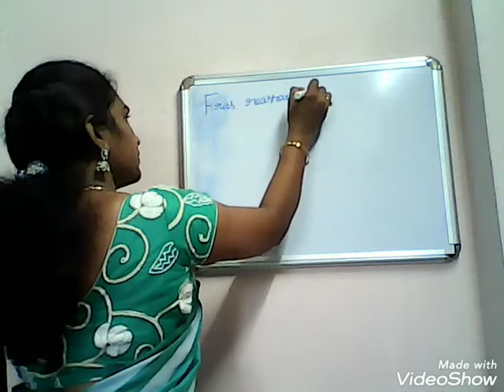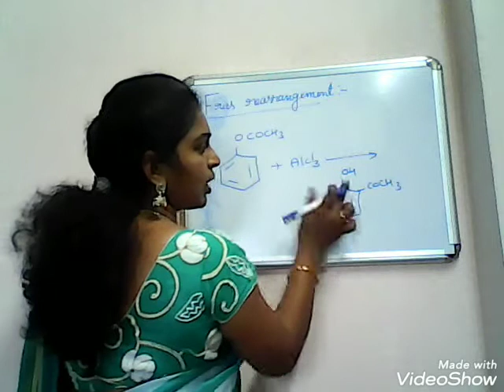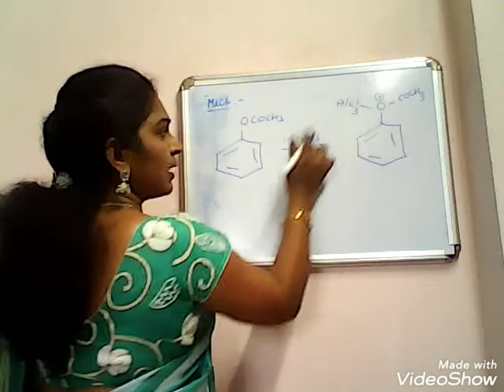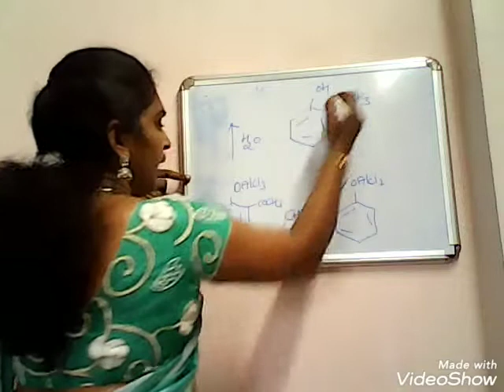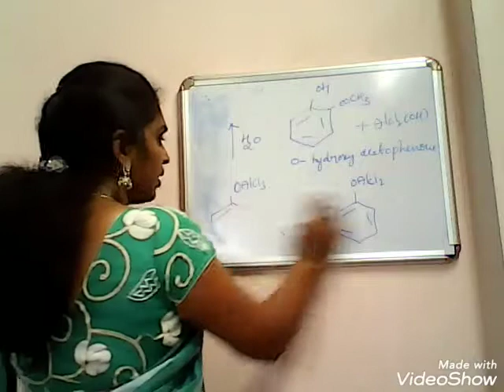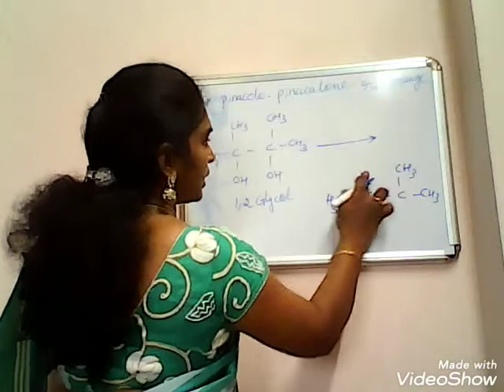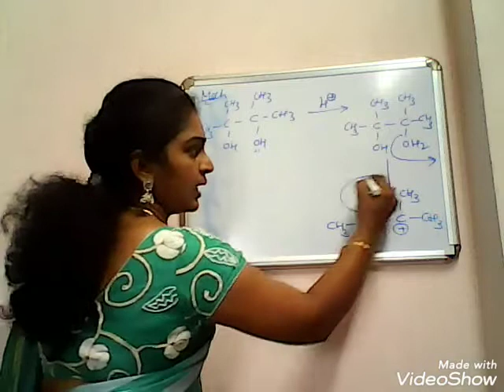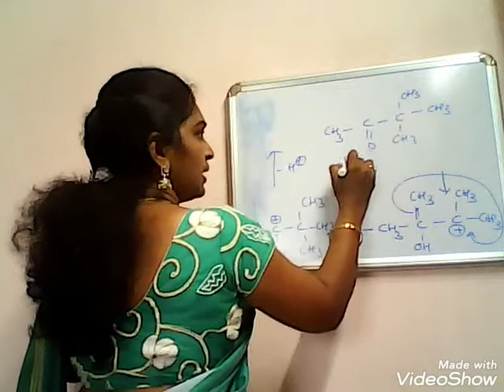2nd year 3rd semester Hydroxy compounds part-5